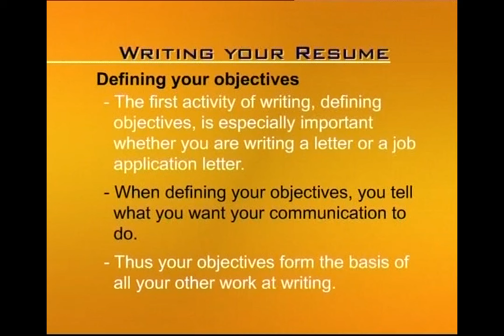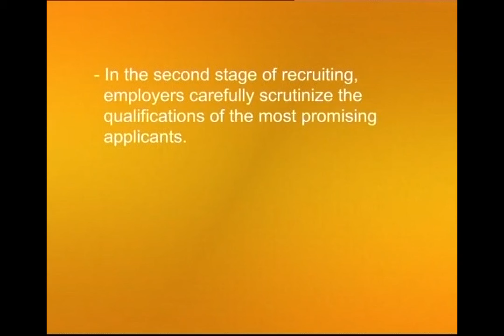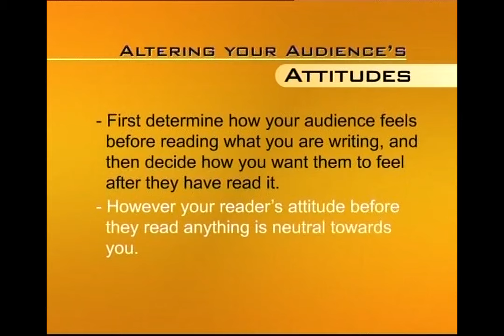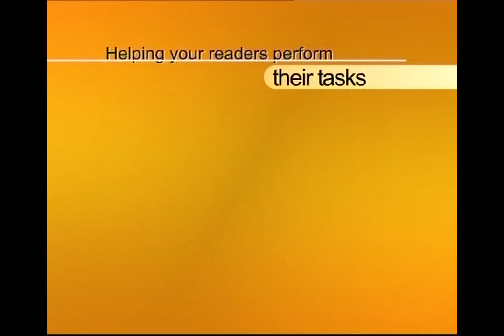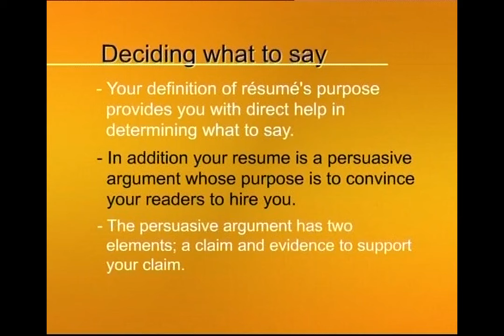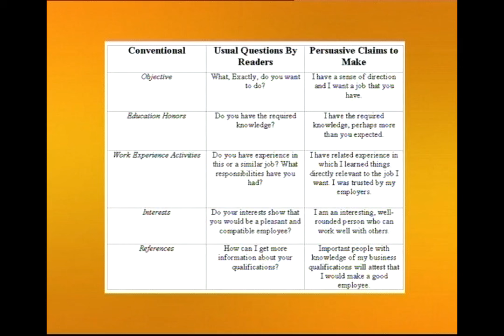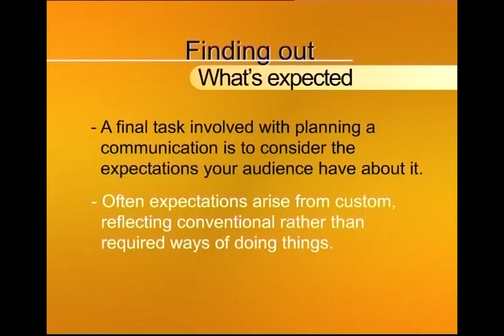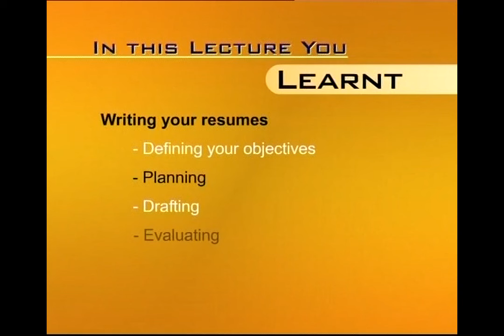Reader-Centered Writing | Business and Technical English Writing |ENG201_Lecture03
Lecture03: Reader-Centered Writing
by Saima Asghar